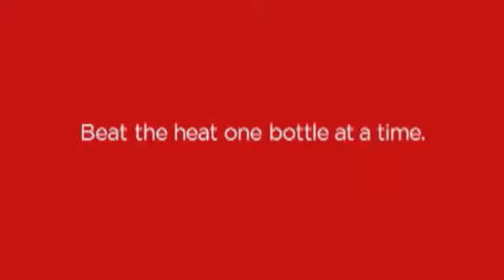ORDER x Coca-Cola - Heatwave - TV Commercial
Product Focused Content, Coca-Cola, Matt Blackburn, Heatwave, TV Commercial, Broadcast
Beat the heat one bottle at a time.
The Coke Side of Life

ORDER
Communication Artists
Transforming ideas into emotions through film.

We use a structured storytelling approach. Our creative process follows a methodical, well researched and airtight plan that eliminates miscommunication and stress points for all stakeholders. The result is a body of work that supports your story across all channels.
Matt Blackburn, Ehsan Abbasi

Over 20 years experience in advertising design
Over 20 media & magazines published articles
Over 40 blue chip clients and brands
Over 30 national and international awards and honors